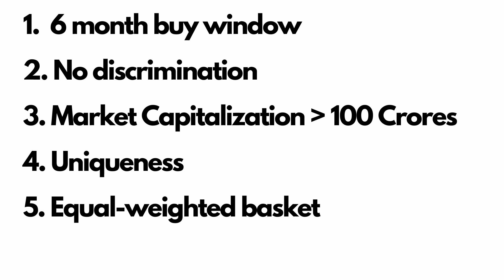I Tracked Stock Tips For A Year To Find Out If They Work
What happens when you follow stock tips for a year? Find out in this video